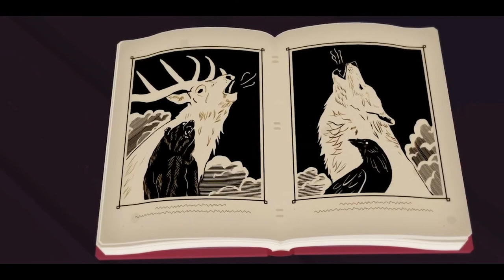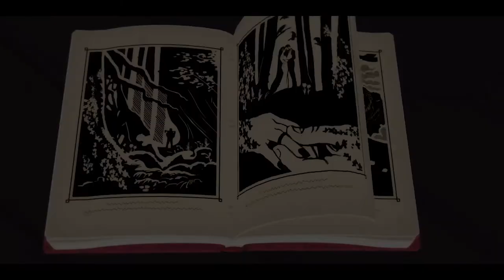Roki Gameplay - pt. 1 | What Is A ROKI?!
Röki is an adventure game inspired by Scandinavian folklore; a dark contemporary fairy tale with a touching narrative, ancient puzzles and atmospheric exploration.

Rediscover magic and chart your adventure through this forgotten northern world of mystery and monsters. Find your courage, discover hidden paths, solve ancient puzzles and travel deeper through the icy land to learn the truth.

We join Tove on a fantastical journey to save her family. A journey that takes her deep into a hidden and long forgotten world of lost folklore filled with strange locations and even stranger creatures.

Explore the ancient wilderness, solve its mysteries, save your family in this modern adventure game for all.

EXPLORE a Living Fairy Tale Forest.
Explore a rich, beguiling Northern world of mystery and monsters; filled with detail and brought to life by Roki's signature graphical style.

Make Friends With MONSTERS.
Seek out the ancient and magical creatures of the Scandinavian wilderness; some are friendly, some not so much! Röki has a rich cast of unique ‘creepy-but-cute’ characters - discover our own take on Nordic folklore.

SEARCH for Long Forgotten Items.
The ancient wilderness holds many secrets. Seek out long forgotten items to aid you on your adventure.

SOLVE the Riddles of the Wilderness.
Röki is a game of brains not brawn. Can you unlock ancient pathways and solve the riddles of the ancients?

CHART your Journey.
Tove charts her progress in her trusty journal - it’s her grail diary. Map uncharted regions, delve into the rich Scandinavian folklore, collect loot and earn unique ‘wilderness explorer’ badges.

An ADVENTURE For ALL.
Röki is an adventure game for ALL gamers - with its non-violent gameplay, accessible controls and universal themes.. The game is designed uniquely to pose a challenge, but to also offer a helping hand when adventurers need it. A truly modern take on the adventure game genre.

Enjoy this epic puzzle and adventure game babes!

XOXO,
cass

!PERSONAL LINKS!